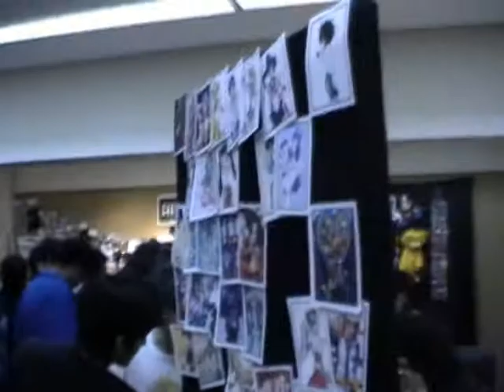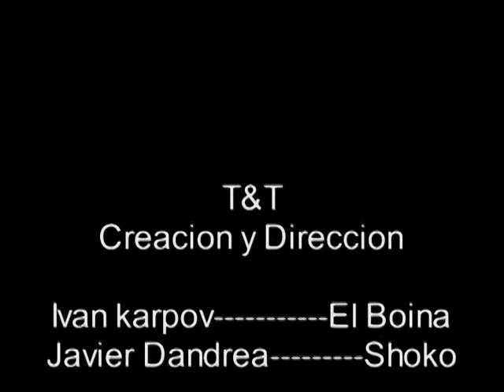Daicon extra 19-04-09